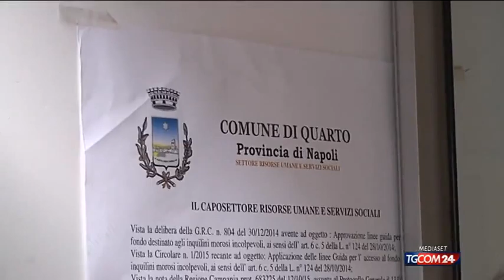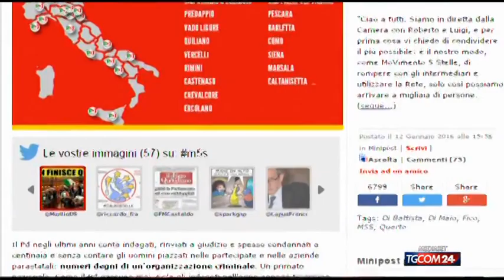M5s - Quarto scontro M5s Pd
M5S, caso Quarto scontro M5s - PD